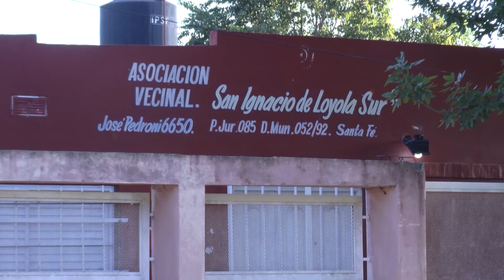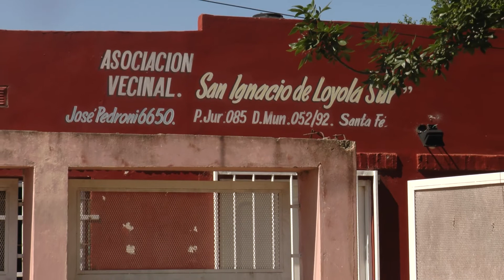ACTIVIDADES DE PROMOCIÓN DE LA SALUD EN VECINAL LOYOLA SUR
EMILIO TRUCCO – MUTUAL MARADONA